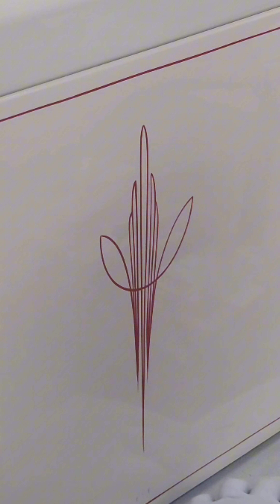unknown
Pinstriping, a way to personalize your vehicle, your motorcycle or whatever you're driving